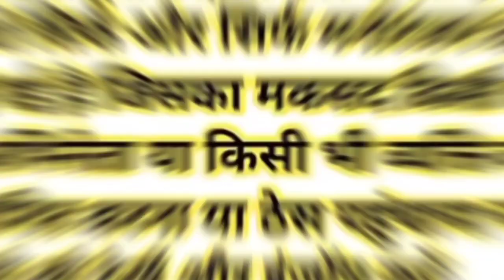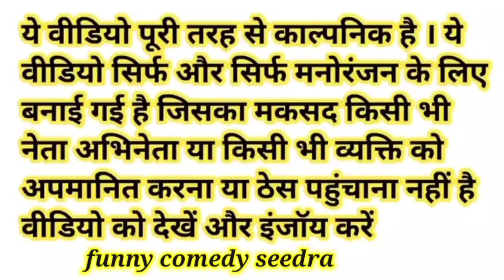दिपावली पर्व पर सरकार का सख़्त आदेश की दिपावली पर्व पर पटाखों को बैन कर दिया गया